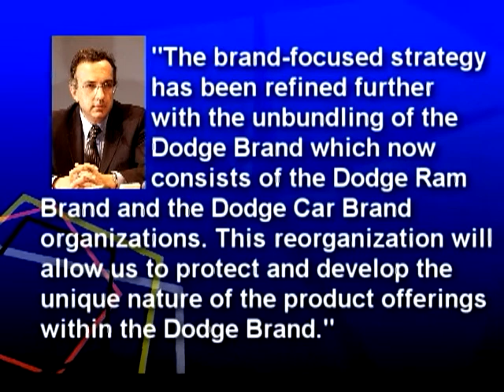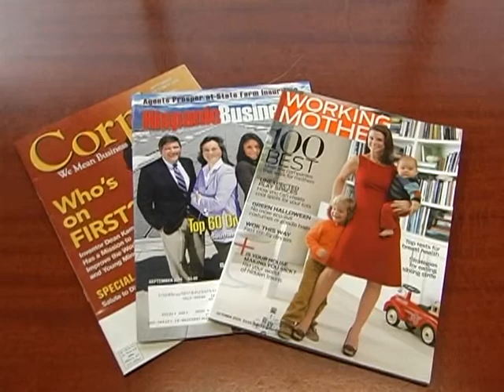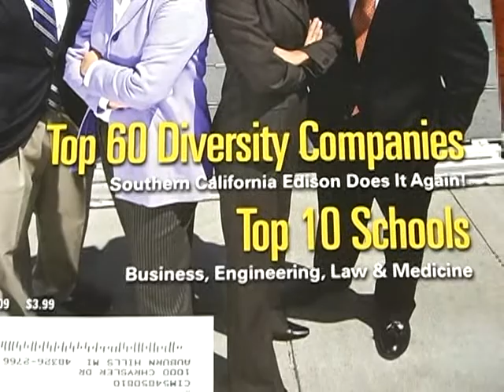Fiat500USA:Chrysler news update 10 9 09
Under the Pentastar is video update of the latest news at Chrysler Group LLC over the past week. This week's edition features new Dodge Ram brand and executive leadership, a renewed commitment to diversity and dozens of new Mopar accessories for the Chrysler PT Cruiser.